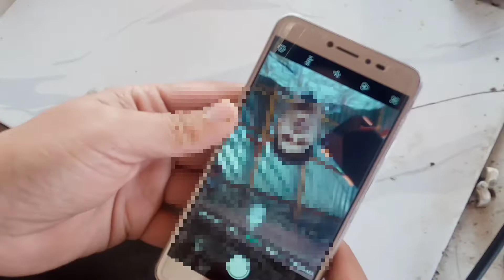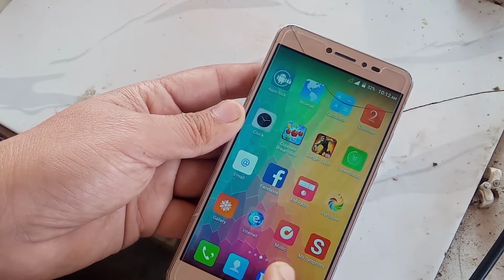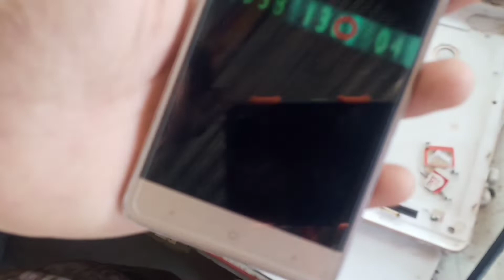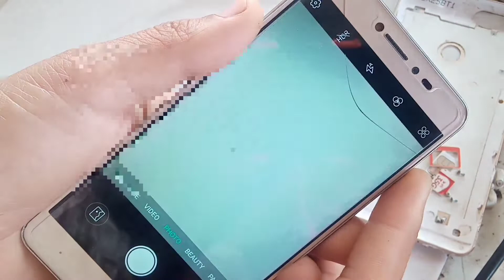the rear camera is not working the front camera is reversed, পিছনের ক্যামেরা কাজ করছে না, উল্টা আসে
পিছনের ক্যামেরা কাজ করছে না, সামনের ক্যামেরাটি উল্টে গেছে   the rear camera is not working the front camera is reversed,

In this video I have shown you how to fix the camera of all Android phones if it is overturned and how to fix it if the rear camera does not work .SUBSCRIBE MY CHANNEL

আমি আমার এই ভিডিও তে দেখিয়েছি কি ভাবে সকল এন্ড্রোইড ফোনের ক্যামেরা উল্টে গেলে কিভাবে সমাধান করতে হয় and পিছনের ক্যামেরা কাজ না করলে সেটার কিভাবে সমাধান করা যায়.

इस वीडियो में मैंने आपको दिखाया है कि सभी एंड्रॉइड फोन के कैमरे को कैसे ठीक किया जाए और अगर रियर कैमरा काम नहीं करता है तो इसे कैसे ठीक करें .

nokia 105 মাইক জাম্পার সেরা উপায়/nokia ta -1010 mic problem solution /nokia 105 mic jumper best way

camara not working
front camera
rear camera is not working
रियर कैमरा काम नहीं कर रहा है

পিছনের ক্যামেরা কাজ করছে না
সামনের ক্যামেরাটি উল্টে গেছে
Fix Android Camera
How To Mirror Front Camera iPhone
Back Camera Not working
Fix Can't Connect To The Camera Error Issue
ফোনে Front ক্যামেরা থাকলে
samner camara ulte geche
camara ulta
camera ulta problem
camera ulta ho gaya hai,camara failed problem
Front camara failed
The rear camera failed